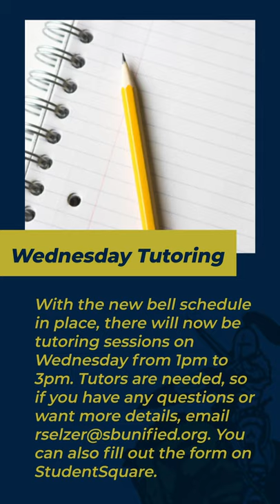The Daily Charge March 11, 2021